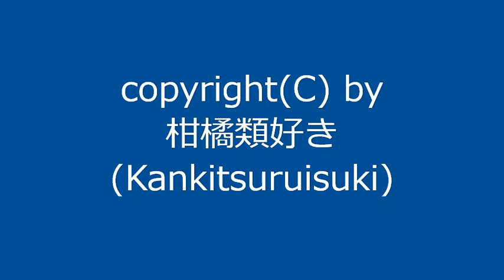【自作曲 / Original Music】『ニ短調その1_re』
曲名：『ニ短調その1_re』